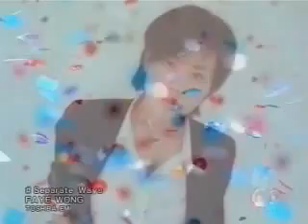Faye Wong-Separate Ways Japanese version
A very beautiful song!!!